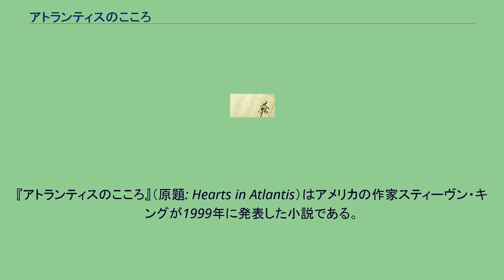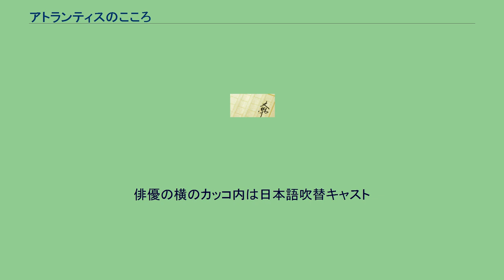アトランティスのこころ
スティーヴン・キング原作の映画作品
キャッスル・ロック・エンターテインメントの作品
ウィリアム・ゴールドマンの脚本映画
『アトランティスのこころ』（原題: Hearts in Atlantis）はアメリカの作家スティーヴン・キングが1999年に発表した小説である。
本作は5つの中短編より構成され、登場人物、場所、出来事などが密接に絡み合い、時系列上に進行してゆく。
本作は（キング自身も属する）ベビーブーマー世代のアメリカ人の人生について書かれている。
本作は2001年に映画化された。
作品中もっとも長い第一部「黄色いコートの下衆男たち」は、1960年を舞台として、少年ボビー・ガーフィールドを軸に展開する。
ボビー少年はコネティカットのハーウィックで、自己中心的な母親リズと二人で生活している。
彼は自転車を欲しがっているが、リズはそんなお金はないと言いながら、自分では新しい服を次々と買っている。
ボビーの11歳の誕生日に、リズは誕生日カードに挟んで成人用の図書館カードをプレゼントする。
このときはまだボビーは、自分の母親が仕事場の上司ドン・バイダマンに性的な関係を強いられていることに気づいていない。
ボビーはこの時期を、二人の親友、ジョン・サリー・サリバンとキャロル・ギャーバーと一緒に過ごしている。
初老の紳士テッド・ブローティガンが、ボビーと母親の住むアパートの2階上に引っ越してくる。
母親リズはテッドをあからさまに嫌うが、ボビーは違った。
テッドはボビーと本の話をして過ごし、彼に「蠅の王」を渡す。
この本はボビーに大きな影響を与える。
母親リズは、テッドがボビーに性的虐待をするのではないかと言って不安がるのだが、その不安は自分が息子をおざなりに扱っていることへの自責やらとないまぜになっている。
ボビーはそういう複雑な状況を理解してはいるものの、うまく言葉では表現することができず、母親とテッドを引き合わせないことで事なきをえる。
テッドが自分を一人の大人として扱うことは、ボビーに新鮮な驚きを与える。
テッドは最近目が悪くなってきたと言って、新聞を毎日読み聞かせてくれればお金を払うとボビーに持ちかける。
そのうちにボビーは、テッドがたびたび瞑想状態に陥るのを目にし、やがてテッドが超能力を持っていることに気づいてしまう。
物語はボビーとテッドが交流を深めていく様子、子供たちの夏の帰らぬ日々、そして怖れと成長を描く。
本作はキングのライフワークでもある『ダーク・タワー』シリーズとも密接な関連を持つ。
収録作とは大幅に異なる初期バージョンがアンタイオス誌に掲載されている(1994)。
2001年公開。
原作の「1960年 黄色いコートの下衆男たち」、「1999年 天国のような夜が降ってくる」をメインプロットに用いている。
主人公のボビーは原作とは異なり、カメラマンになっている。
また、『ダーク・タワー』に繋がる要素は全面的にカットされており、物語は作品の中で完結する。
本編約101分。
米国ではMPAAによりRG-13（年齢制限はないが13歳未満の入場には保護者の厳重な注意が必要）の指定がかかっている。
俳優の横のカッコ内は日本語吹替キャスト